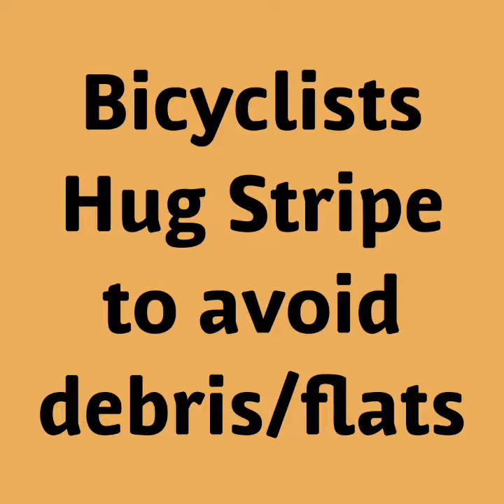Magnolia Ave— BeaumontTexas.gov’s First Shared Use Lane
I Am proud to see BeaumontTexas.gov’s first Shared Use Lane.  Restriping the newly resurfaced Magnolia Avenue from Lucas to The Event Center as a Shared Use Lane is the most economical, safest and fullest use of an existing roadway.